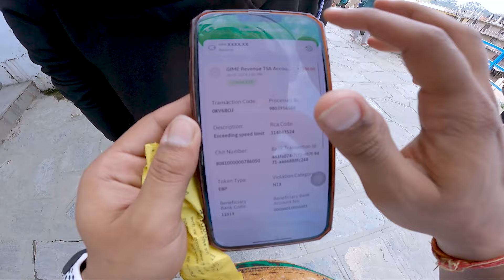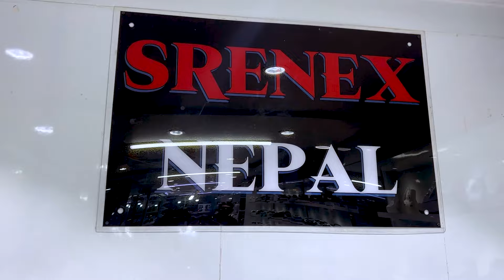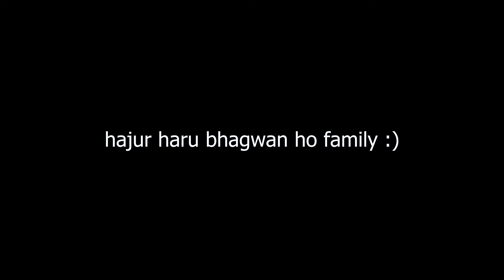Traffic Sir ley cheat Katnu Vayo 😭 Sorry Sir 😢🙏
Hello Namastey Mero pyaro family yo vlog xae all about Taffic fine ko ho ani mero Day to day life mah ghatney moments ho asha cha hajur haru man parayera like and share gardinu huncha vanera :)